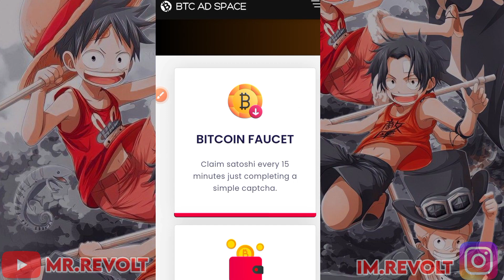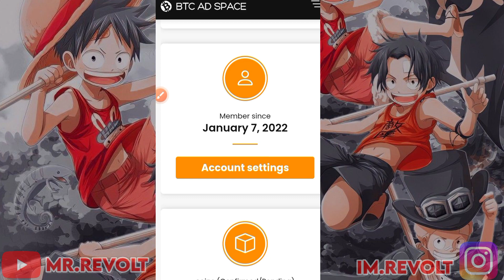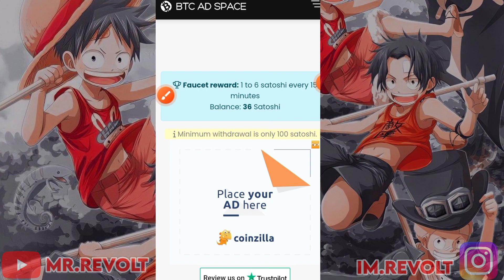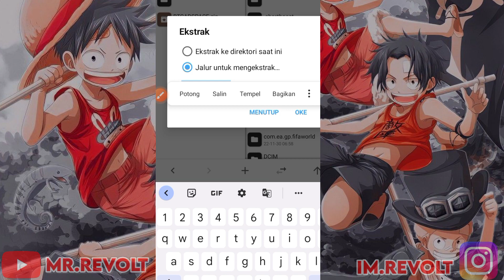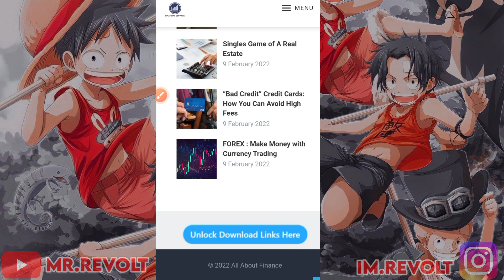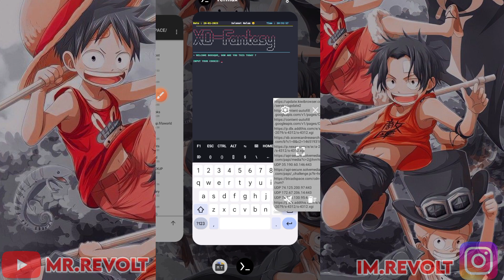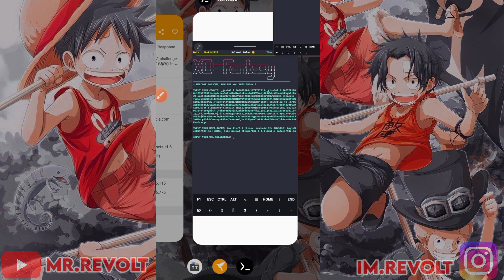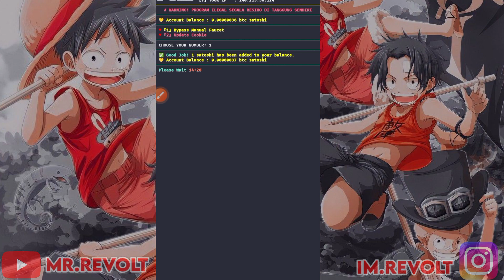SCRIPT FAUCET TERMUX AUTO BYPASS SOLVEMEDIA PENGHASIL BTC GRATIS 2023 !!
🇲🇨 BAHASA INDONESIA

🇱🇷 ENGLISH SUB

SEMUA YANG ANDA BUTUHKAN ADA DIBAWAH INI 👇:

🌍 MY WEB  : mrrevolt.my.id/revolt